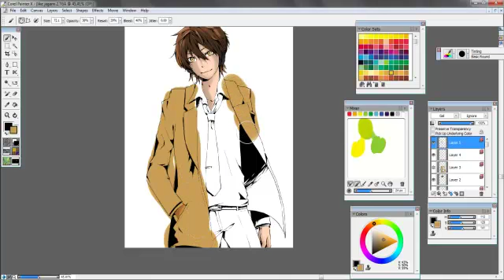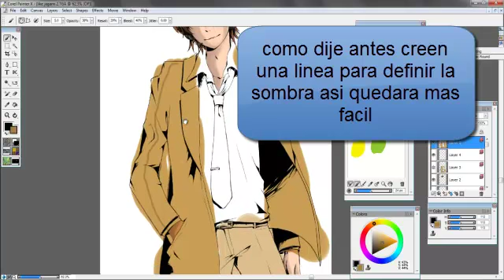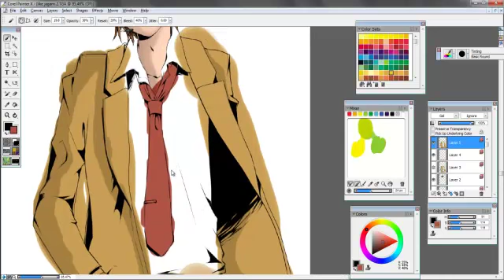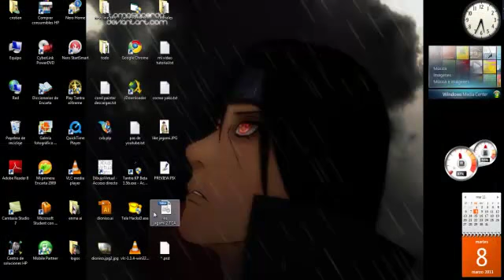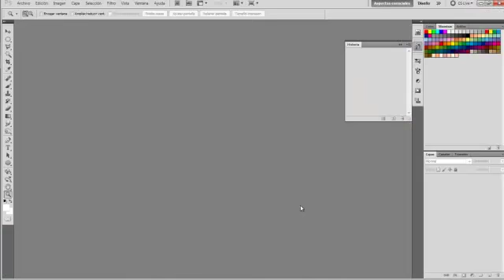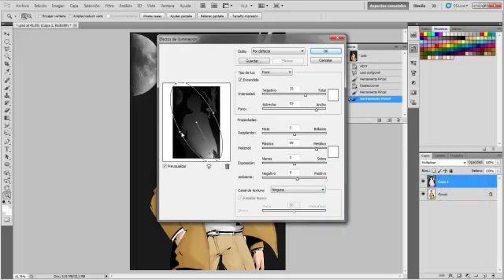tutocomo pintar anime en corel painter X parte 3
si nesesitan mas tutoriales de algo solo diganme y yo lo  are